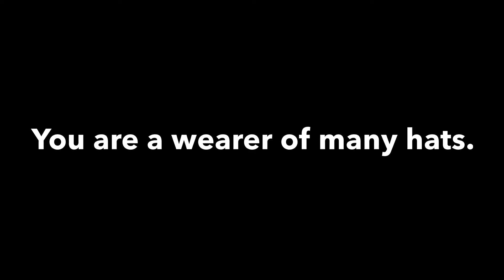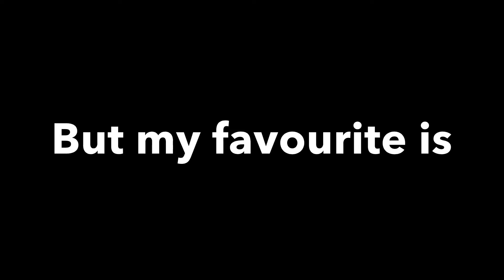Happy Birthday Meghan!